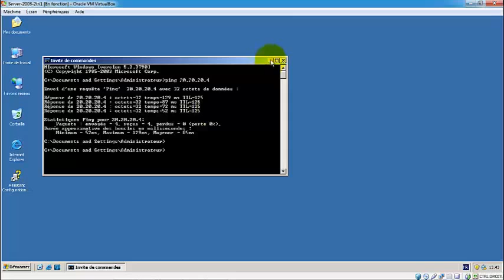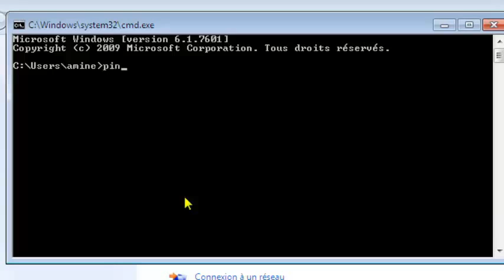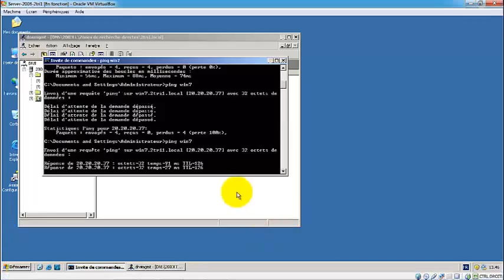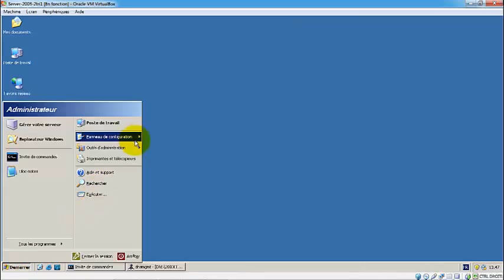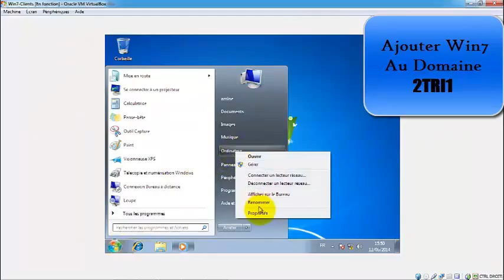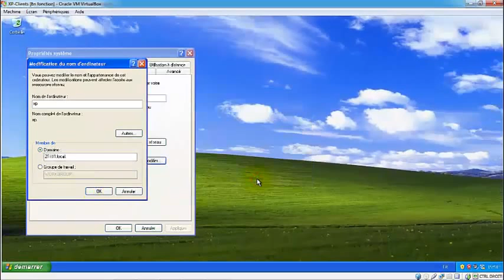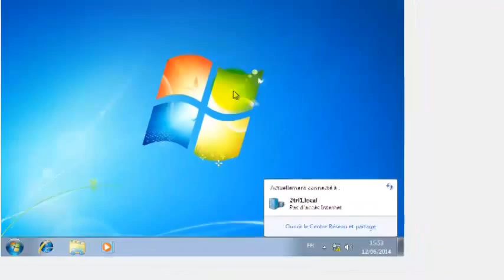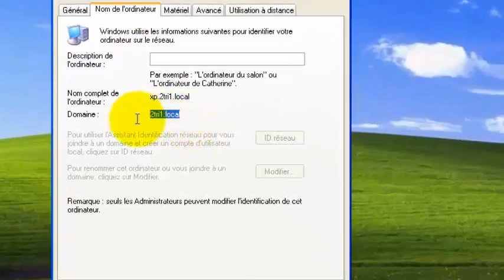Projet Sous GNS3 & VirtualBox Partie4 : Ajouter Machines XP & Win7 au Domaine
Ajouter Machines XP & Win7 au Domaine windows server 2003 :)
Projet Sous GNS3 & VirtuelBox !
Realiser Par : Bahour Othmane
                     Bach Iliass
                     Bouhali Amine
TRI
ISTANTIC-Safi :)